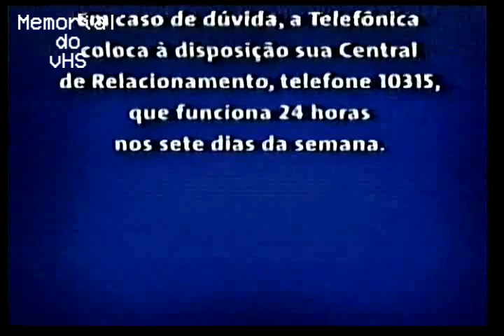youtube video #-4UrDrgvUSE